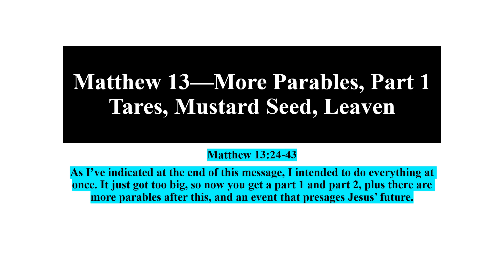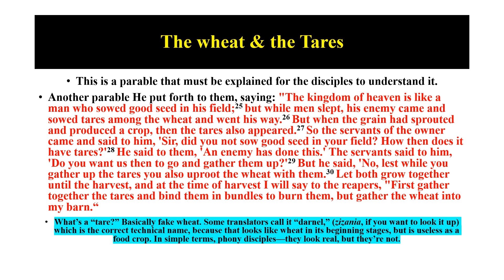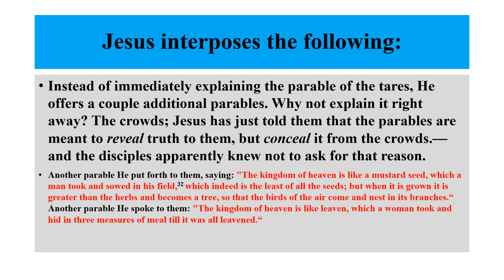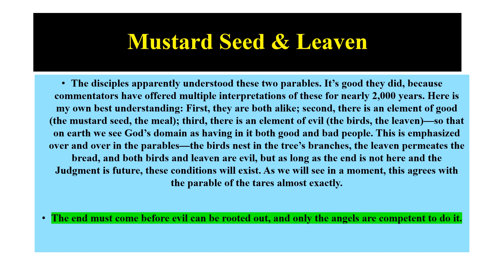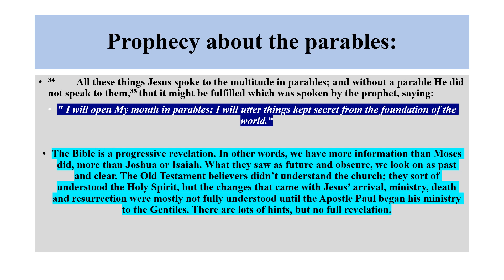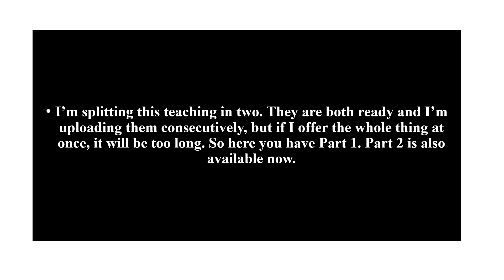Matthew 13—More Parables, Part 1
This is part 1 of the Parable of the Wheat & Tares, and the Mustard Seed & Leaven. As 1 video, it was quite long, so I've split it into 2, and the second part will be available about the same time as the first part.